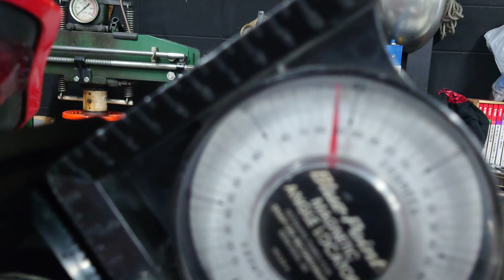X350 フェンダーレスナンバーマウント 発売開始致します！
X350 用フェンダーレスナンバーマウント 販売開始致します！
スポーティな乗り味を追求した都市型コミューターモデルXシリーズの
X350に取り付けできるフェンダーレスナンバーマウントが新登場！

適合車種：X350
‹商品内容›
ナンバーマウント
ナンバーサポート LED灯ブラック
純正ウィンカー用ステー
リフレクターサポート
※リフレクター本体は純正を移し替えてご使用ください

■サポートからマウントへの固定
・ボタンキャップボルト(M6×20）×2
・ボタンキャップボルト(M3×6) ×2
・丸ワッシャ（M6×13×1.0）×4
・Sワッシャー（M6）×2
・ナット（M6）×2
※取り付けには配線の加工が必要です。ハンダもしくはギボシ端子等でお取付けをお願いします。
※画像はイメージです。色味等実際の商品と異なる場合がございますので、予めご了承ください。